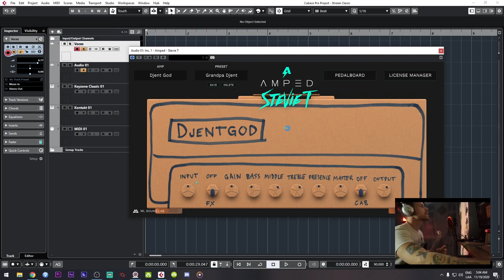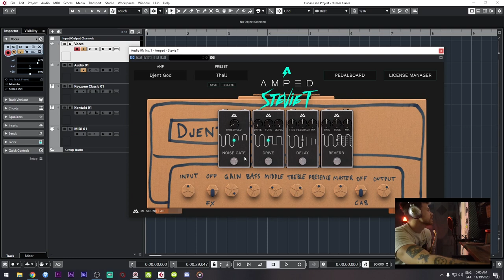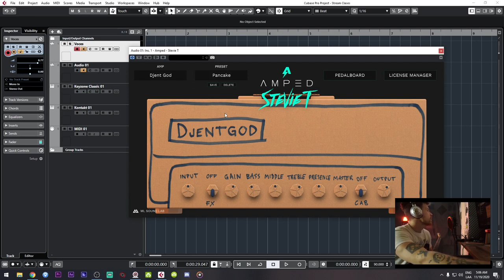Amped: Stevie T // REVIEW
¡Únete a la Legión de Vikingos y Disfruta de Beneficios exclusivos! (TABS, Pre-Estrenos, Clases Online y más!)

►En este video vemos un poco los osnidos que es capaz de lograr el AMPED: Stevie T de @mlsoundlab , una opción GRATIS para tener un tono DJENTOSO Innnsta.

Rig:
✅Pedalera:LINE 6 POD HD 500

✅Guitarras:
►Cort AD810

✅Interfaz: M-AUDIO M-TRACK 2x2
✅Cámara: NIKON D3300
✅Púas: Dunlop Flex 1.5mm
✅Cuerdas: Ernie Ball